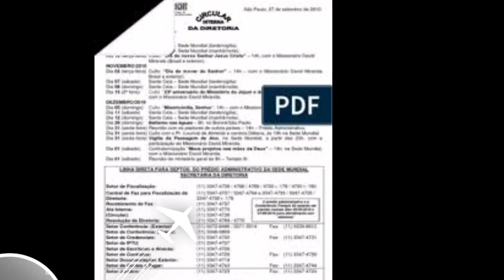A HISTÓRIA DA IGREJA PENTECOSTAL DEUS É AMOR, IPDA | BIOGRAFIA DO MISSIONÁRIO DAVID MIRANDA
Agora o Canal tem 😅
Caixa Postal: 52307
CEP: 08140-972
São Paulo, SP
Silvana Regina da Silva Filgueira